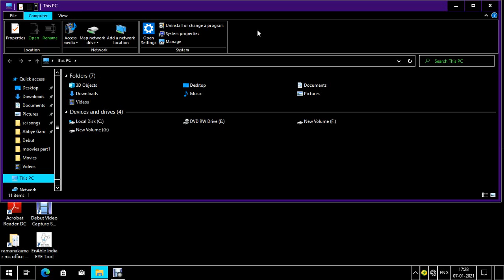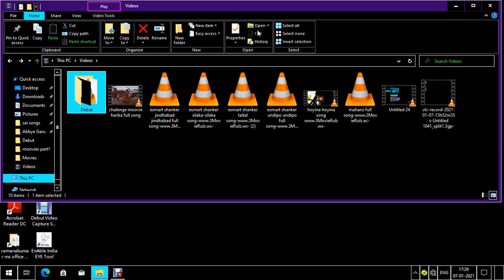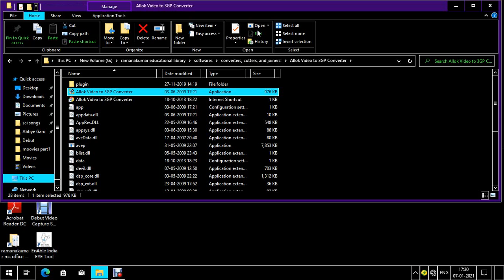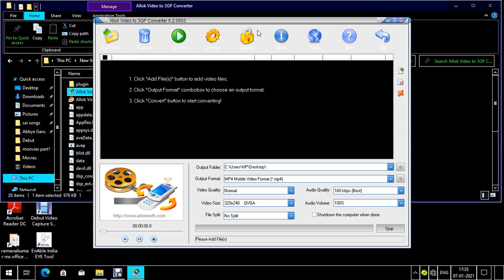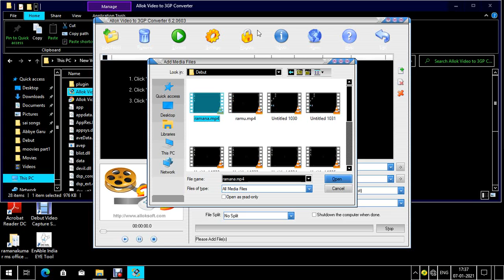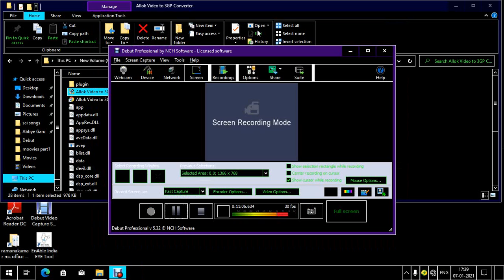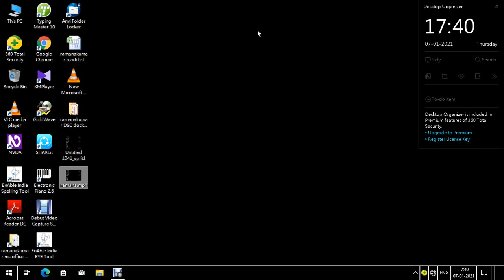how to convert 3GP to MP4 to HD and MP3 through offline in the computer or laptop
hai friends this is your friend ramanakumar from Vizag in this video I explain about how to convert 3GP to MP4 MP4 to HD HD to MP3 through offline without install any app in the computer or laptop I hope so like this video please share with your friends and family members also thank you for opening my YouTube channel thank you for supporting me thank you for watching this video thank you thank you so much have a nice day all of you please subscribe my YouTube channel please support me I will give you the best videos in the future
video audio converter through offline
audio video converter through offline
convert to audio video without installation any app in the computer or laptop
visually challenged people computer lessons
blind people computer tutorials
visual handicap computer tips
visually challenged people computer tricks and tips and lessons and tutorials and programs